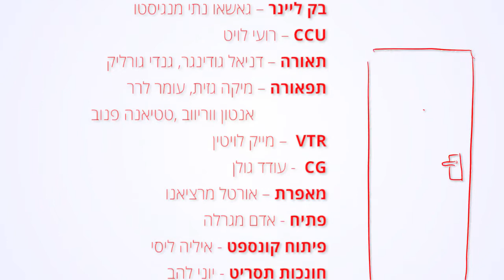"שותפים" - פיילוט לתוכנית סיטקום ישראלית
שחקנים:
רועי | מתיאס נייבלט
שליו | צח מלול
גל תורג'מן | אלעד קונפינו
נמרוד | אמנן ברגר
ראובן, בעל הדירה | מיכאל לרנר
עמית | אבירן לביא
תסריט בימוי ועריכה - עמית חי בן שלמה
מפיק - אופיר כהן
עוזרת במאי -  אפרת אלימלך
מנהל אולפן - טל משולמי
ניתוב - עמית אלבז
צלמים - דניאל צ'רנוגוז, גל פרידמן, מנאלה אנדלאו
סאונד אולפן - שירה ויטרבו
בק ליינר - נתי גאשאו מנג'יסטו
CCU - רועי לויט
תאורה - גנדי גרוליק, דניאל גודינגר
תפאורה - מיקה גזית, עומר לרנר, טוני גולד, טטיאנה פנוב
VTR - מייק לויטן
CG - עודד גולן
פיתוח קונספט - איליה ליסי
מאפרת - אורטל מרציאנו
פתיח אומנותי - אדם מגרלה
חונכות תסריט - יוני להב
יעות תסריט - אלון בנאקוט, עמית לביא, יותם שדות, יונתן כהן, ליר שפיגלר , גל זרף
עריכת סאונד ועיצוב פסקול - כפיר יעקובי
מוזיקה מקורית - כפיר יעקובי , עמית כהן
מוזיקה הוקלטה ב - עמית כהן - AC recording studio
מרצים - עוזי אדם, גל נעים, דני רייספלד